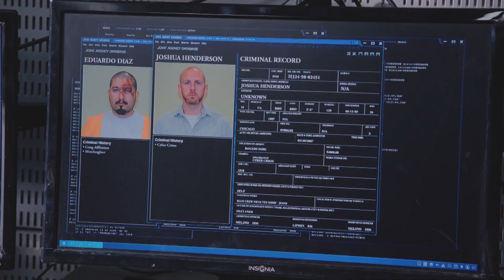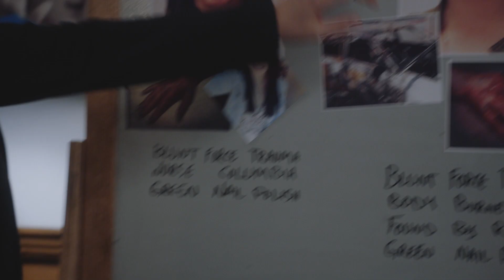CHICAGO P.D Episodics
Edited By: Jesus Martinez
Produced by: Marni Wagner
                        Larry Weiner
Sound Design: Jesus Martinez
Sound Mixer: Cesar Haiiwa
Gfx by: Bob Cobb
             Luis Martinez
             Andy Fernandez
2c.tv